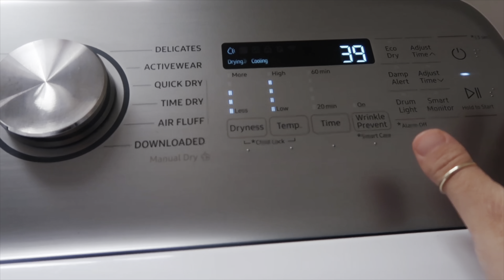Clean w/ Me! + Making Extra Income As A SAHM 😊